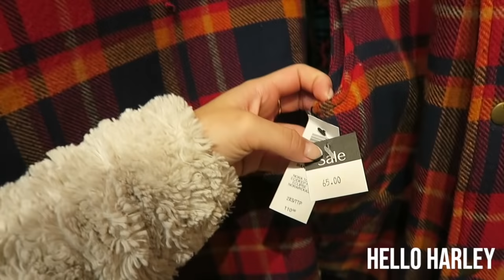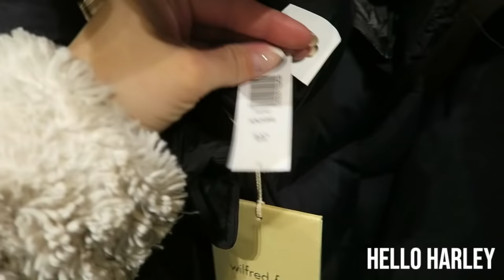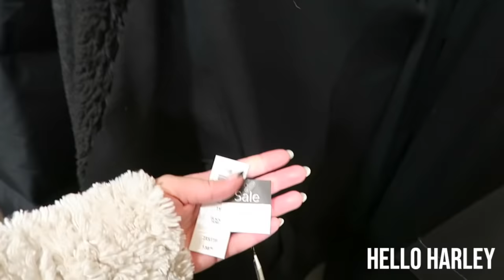Aritzia DEEP DISCOUNTS!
HI FRIENDS,

Today we go and venture into the sale section to see what goodies we can find.

-Antonia